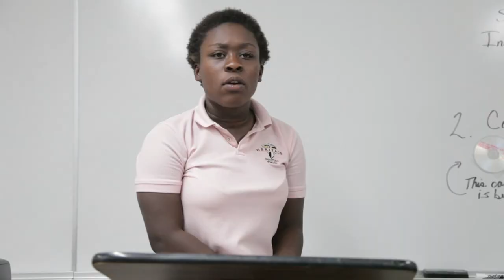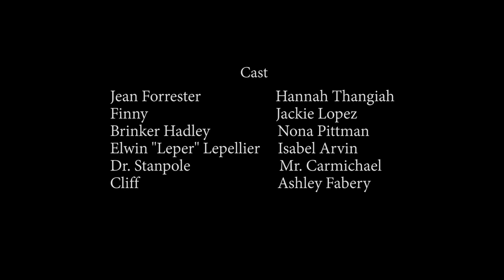A Separate Peace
Short film by Isabel Arvin, based on A Separate Peace by John Knowles.